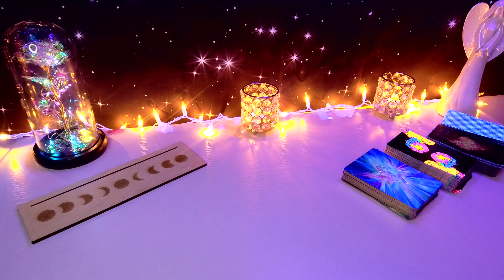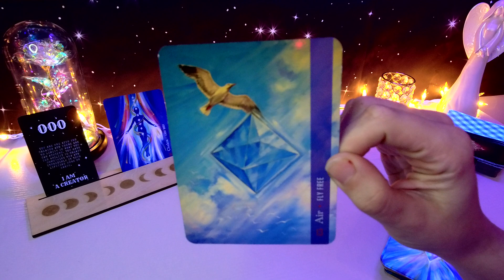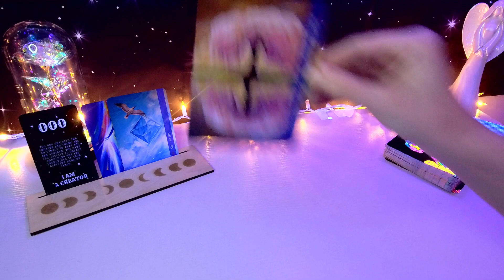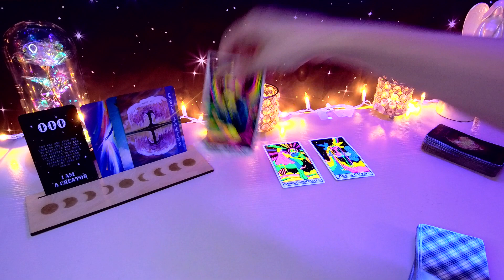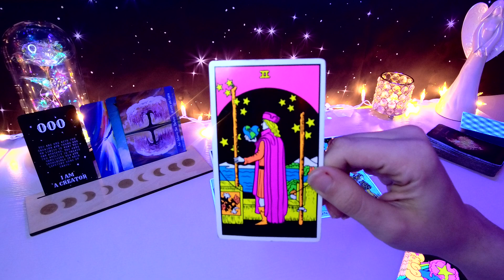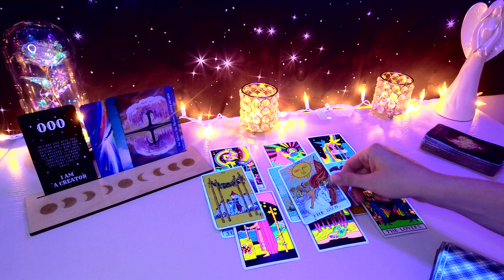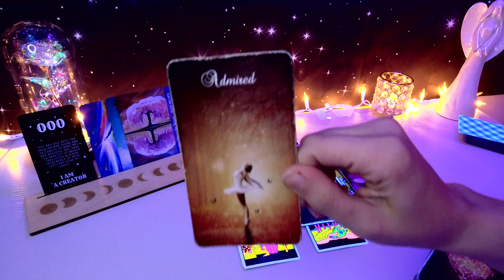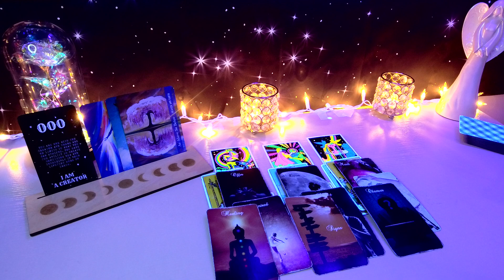*CAPRICORN* YOU DID NOT SEE THIS COMING!! 😱THIS WILL MAKE YOU SO HAPPY! | JANUARY 17-23 TAROT